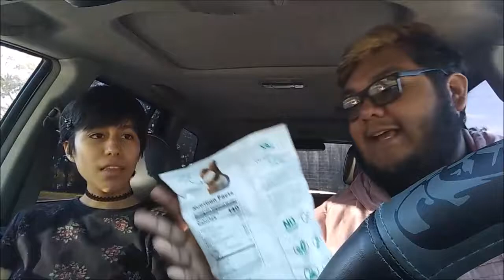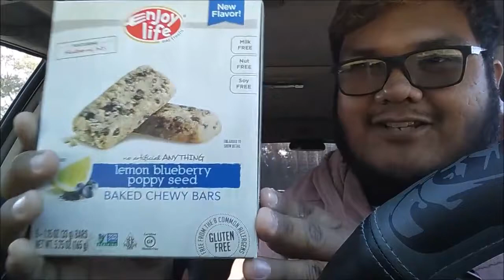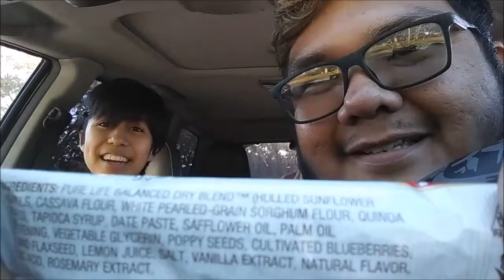vegan haul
sorry if the bags are too laoud
bri's IG: bribrinebula